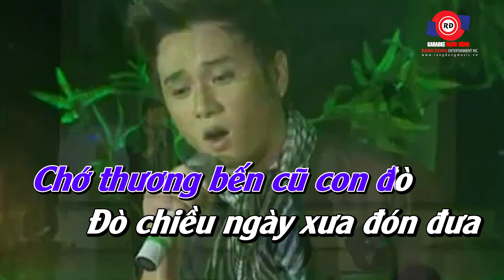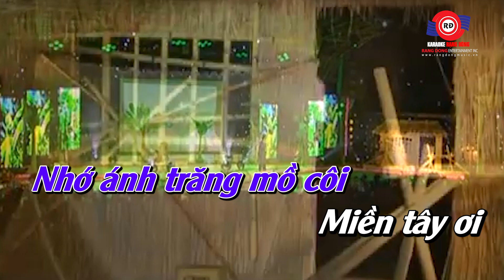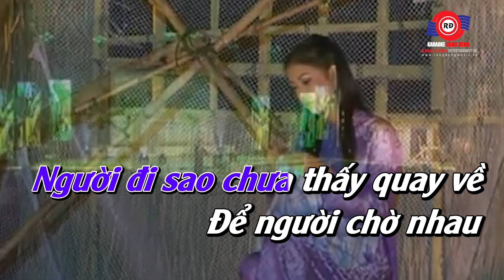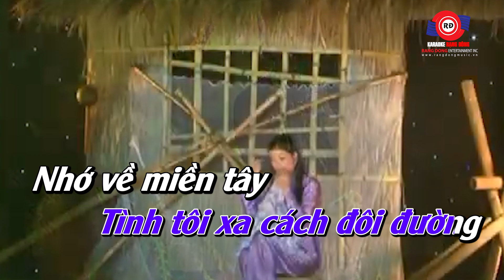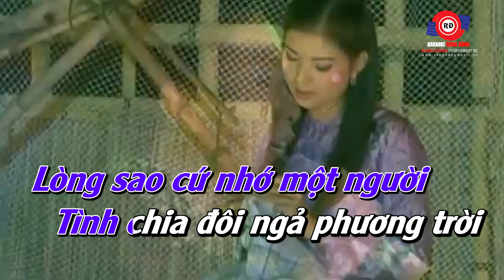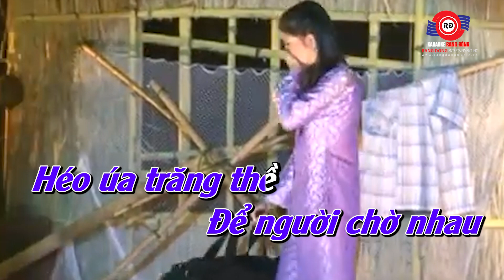NHỚ MIỀN TÂY - KARAOKE (BEAT GỐC) || HÀN THÁI TÚ ft PHẠM THANH THẢO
🎤KARAOKE: NHỚ MIỀN TÂY - KARAOKE (BEAT GỐC) || HÀN THÁI TÚ ft PHẠM THANH THẢO